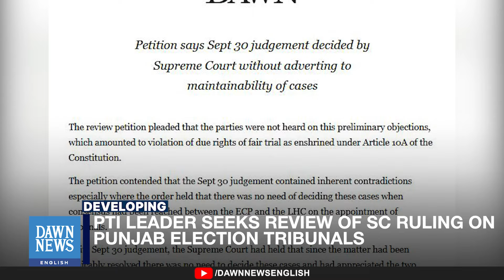PTI Leader Seeks Review on Punjab Election Tribunals | Dawn News English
PTI leader Salman Akram Raja has filed a petition in the Supreme Court, seeking a review of its September 30 ruling on the Election Commission of Pakistan’s (ECP) role in appointing election tribunals in Punjab. The lawyer, who lost the NA-128 seat in the February 8 election, argues that the judgment was issued without addressing critical points about the maintainability of the case.